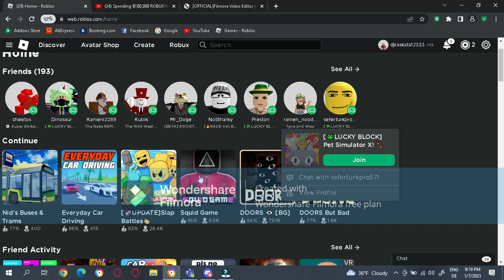Normal day in Slap Battles